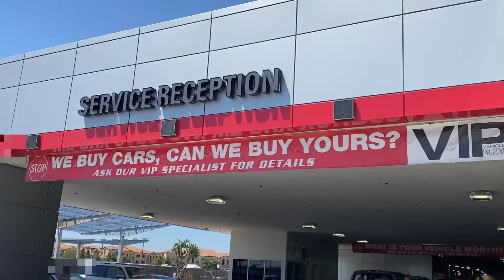Need A/C? Toyota of Clovis Can Help!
It's hot out here! Bring your vehicle into our Service Department for all your air conditioning needs!